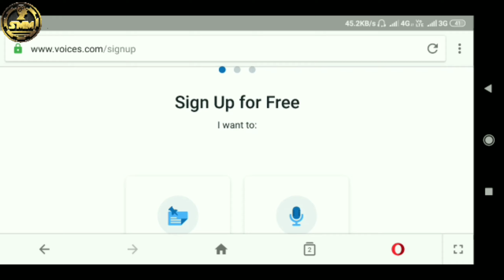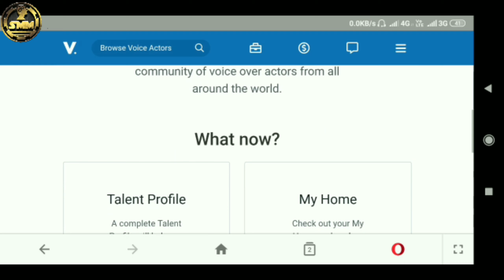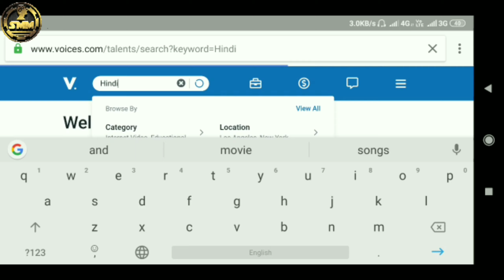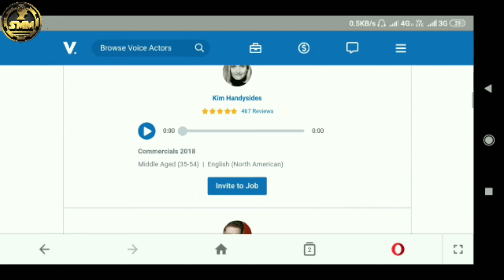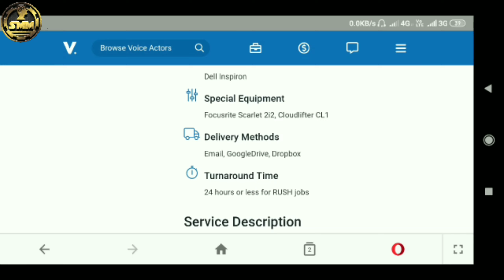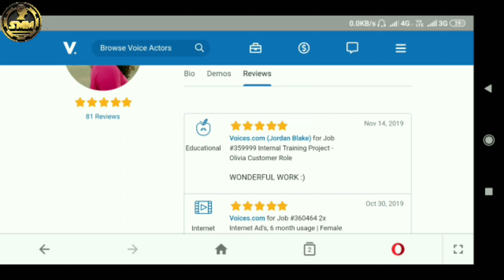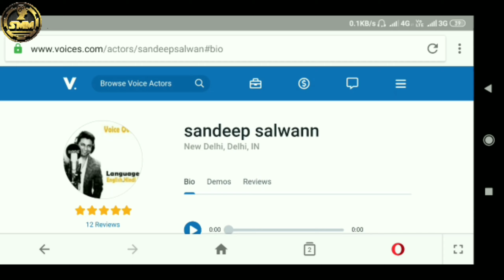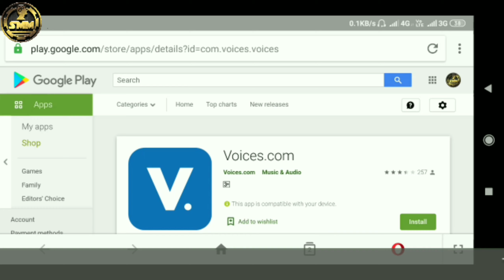Make Money Selling Your Voice 🎤 | Earn 100$ With Freelancing Work | Become A Voice Over Artist SMM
make money at home with voices.com, make money at home 2019, make money at home with your phone. How to sale our voice and earn money voices.com, how to earn 💰 money for voices.com, smm starmoneymaking how to earn money for voices.com any boy and girls, sale your voice and get money voices.com make money Indian housewife at home, apne mobile se Ghar baithe paise kahan hai,best freelance websites,freelance jobs online
🥰 माईक खरीदने के लिए क्लिक करें

😎 I'm on Instagram as👉 @locopilot_amarjit. Install the app to follow my photos and videos.

मशीन खरीदने के लिए क्लिक करें 🔽🔽
▶️ My Leptop
▶️ My MIC
▶️ My Mob.
▶️ My DSLR
▶️ My Tripod
▶️ My green Screen

🛎️ NOTE :- आप पुरी जानकारी करके ही विज़नेस शुरू करें, इसमें हानि भी हो सकता है इसके लिए हमारे चैनल का जवाबदेही नहीं है इस चैनल के तरफ से सिर्फ आपको मार्गदर्शन कराया जाता है! आप अपने मेहनत और लगन से काम / विज़नेस कर सकते हैं! हमारा चैनल आपको अपने राज्य के नियमों और शर्तों को पूरा जान कर ही विज़नेस शुरू करने की सलाह देंती है !